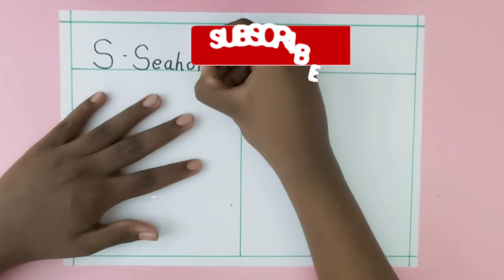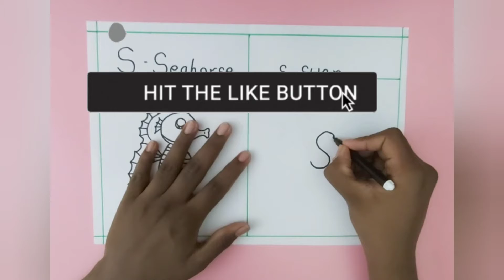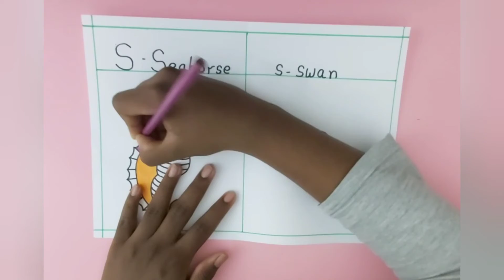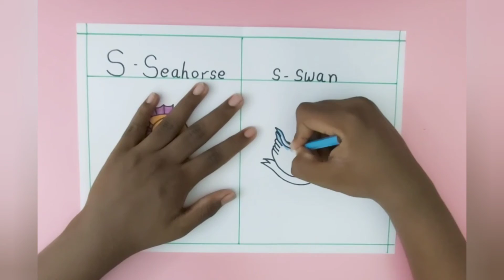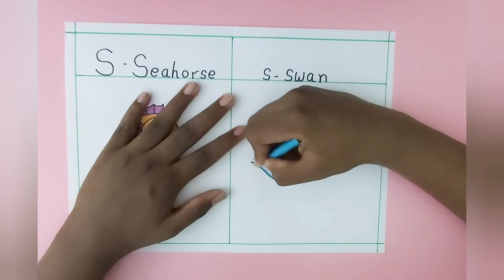Drawing from alphabet "S" | Step by step | For beginners | Chill with Gopi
Hi viewers,
In this video I have shown you how to draw seahorse and swan from letter "S", step by step for the beginners.